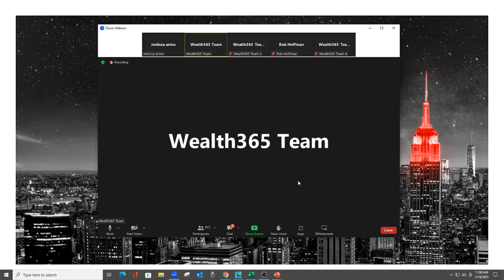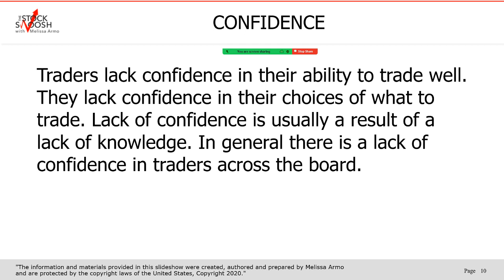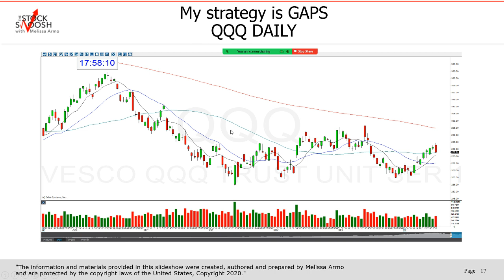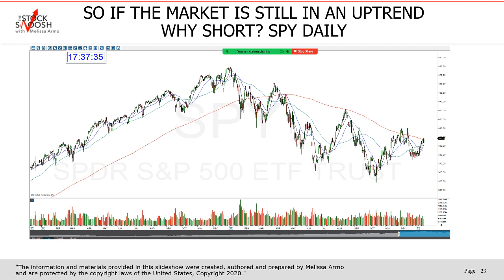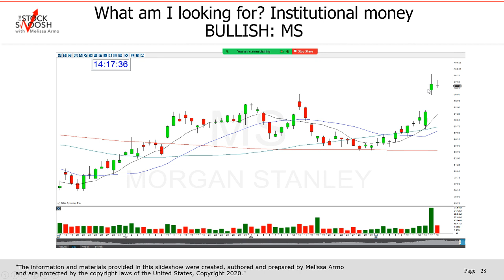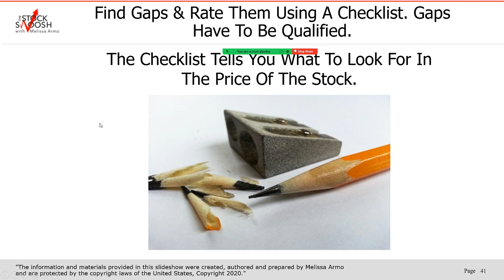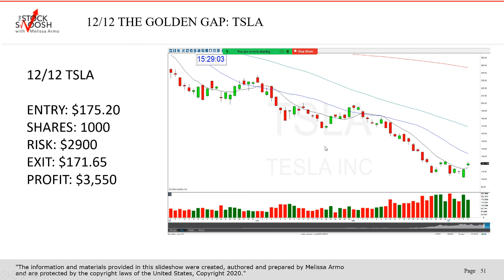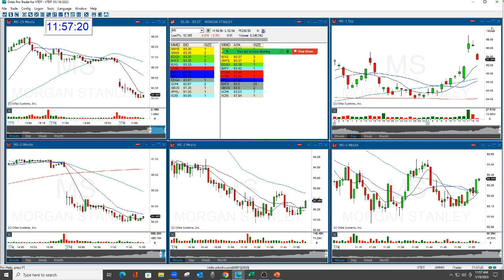Short Stocks For Fast Profits